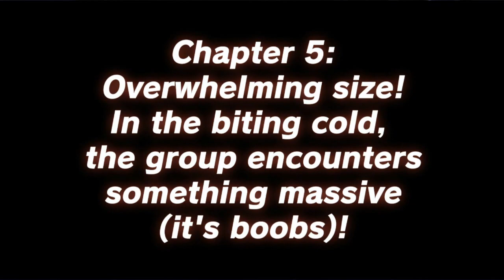Mugen Souls Part 10(RAW)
judsbiosbgo